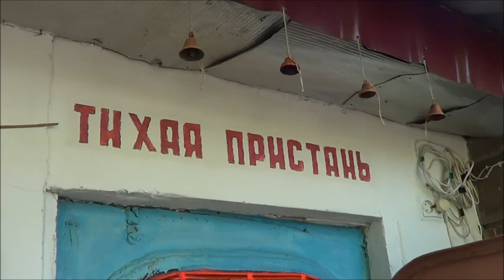Путина - 2017 с юмором и серьезно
Крым. Западное побережье. Любимовка. Черное море и пляж. Рыбалка.